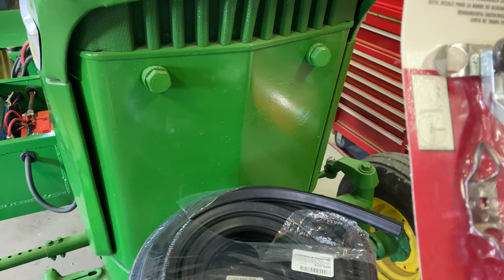Working on the First Window Frame for the Cab on the John Deere 2510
You know what this cab is missing?  Windows!  Time to start working on windows.  Which could use some TLC and a fresh coat of paint.